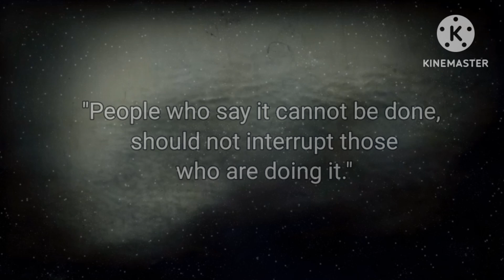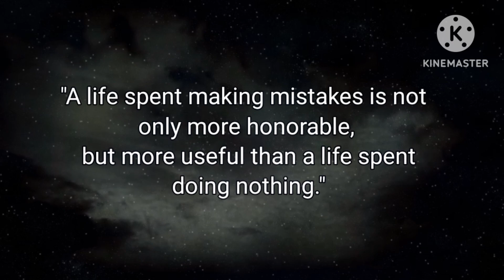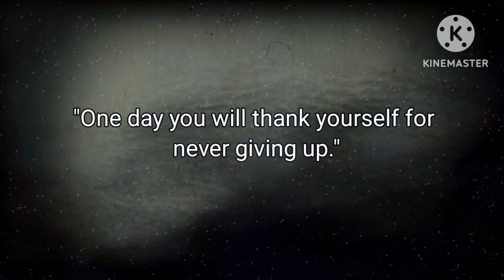When A Person Don't Get Married Even At Age Of 30, It means..| Wise Quotes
After research, I discovered wisdom that has forever changed my perspective on life. Once you've learned these life lessons, you'll never look at the world the same way again.

Related Terms:
5 Twin Flame Signs That Only Happen to Twin Flames Life Lessons
Success Documentary
fact dime
African proverbs
psychology
psychology quotes
psychology says
psychology facts
psychological facts about love Psychology Quotes5 Twin Flame Signs That Only Happen to Twin Flames Life Lessons
Success Documentary
fact dime
African proverbs
psychology
psychology quotes
psychology says
psychology facts
psychological facts about love Psychology Quotes
Better Life Secrets
Psychology Today
Life Quotes
Life Psychology
Love Psychology
Relationship Psychology
Love Quote
quotes
love quotes
women quotes
wisdom proverbs
psychological facts
seraphic souls
thinkus
mindset quotes
relationship
behavior psychology
behavioral psychology
body language
psych ignition
psychological behavior
psychological facts about love
psychological tricks
quotes
self-improvement
the mind